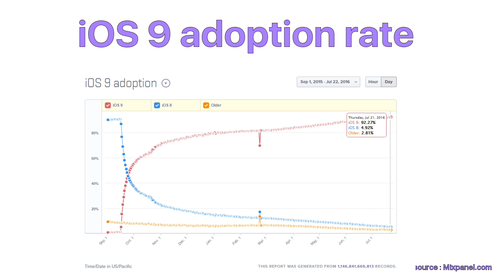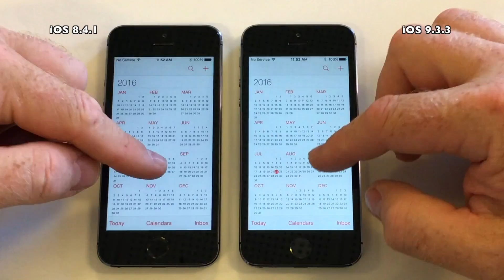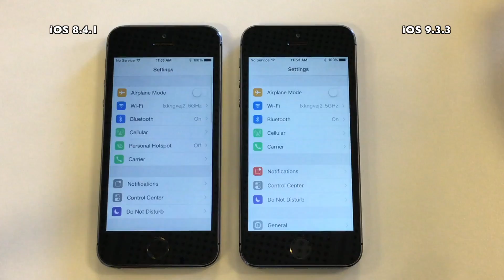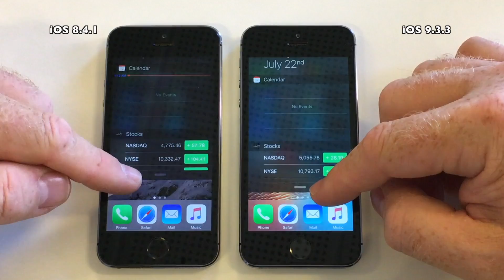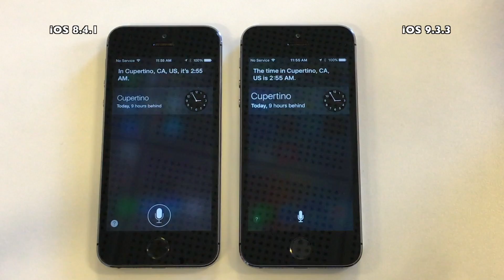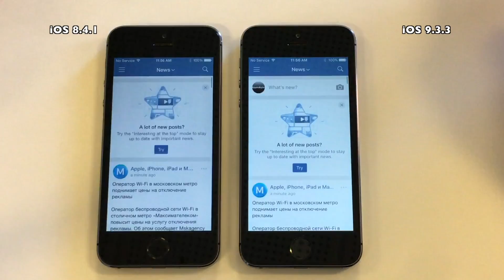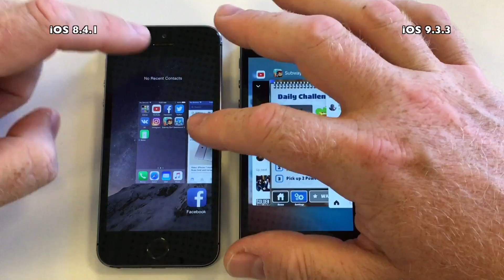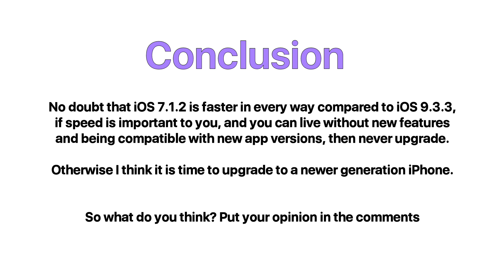iPhone 5S : iOS 8.4.1 vs iOS 9.3.3 Final Release Build 13G34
The adoption rate for iOS 9 is still very impressive.
According to Mixpanel.com it is currently at 92.27%,
and there are still 4.92% of users still on iOS 8,and
2.81% on iOS 7 or older.

Many people are holding back from upgrading as they
fear that their device will get slow, and with good reason.
Moving from iOS 6 to 7, and iOS 7-8 surely gave the
older devices a drop in performance.

But has the newly release iOS 9.3.3 done anything to
bring performance up when compared to iOS 7.1.2 and
iOS 8.4.1 ?

Conclusion:
iPhone 5S really does a fantastic job on iOS 9.3.3.
It boots faster than iOS 8.4.1 and almost all apps are
on par or faster on iOS 9.3.3. Impressive update for
the iPhone 5S